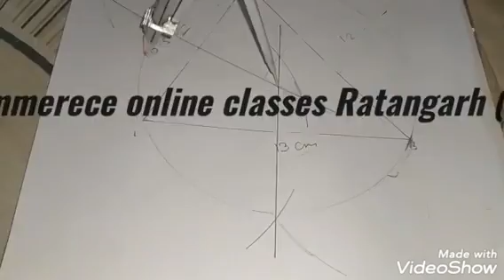RBSE AND NCERT ONLINE CLASSES CLASS 10 MATH .... प्रश्नावली 14 (अंतः वृत्त तथा परिगत वृत्त की रचना)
By jaykaran sharma